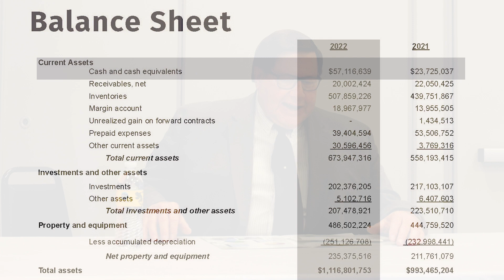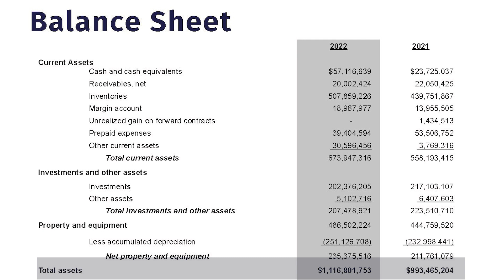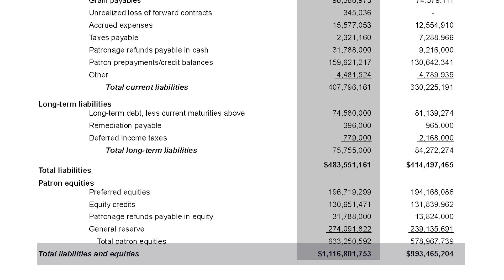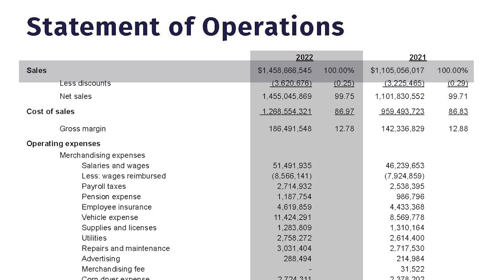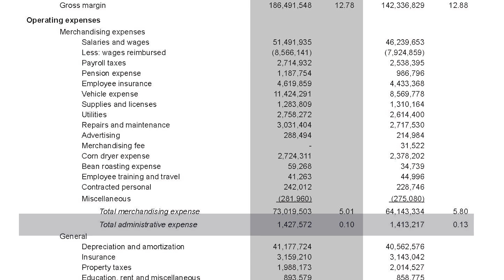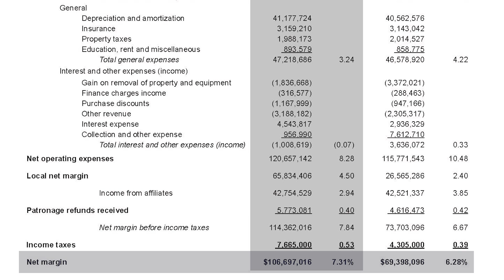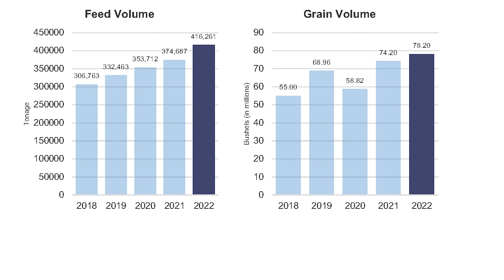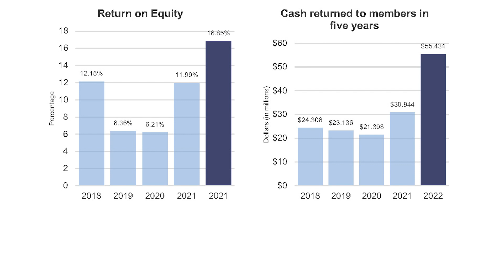2022 Annual Meeting | April 18, 2023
Purpose:
1.
To review the board of directors’ and management report on the business year, Jan. 1, 2022, through Dec. 31, 2022
2.
To present board election results
3.
To transact such other business as may properly come before an annual meeting of its members